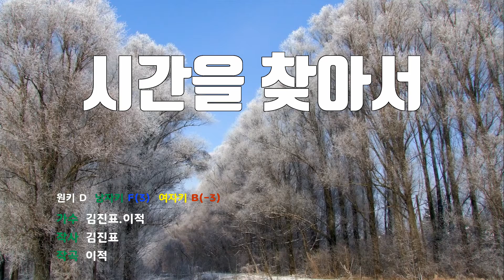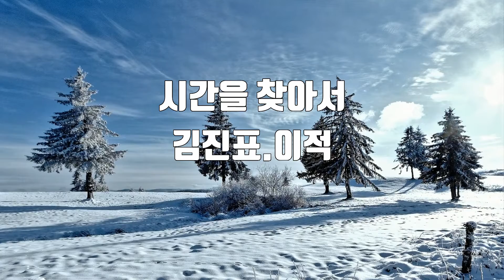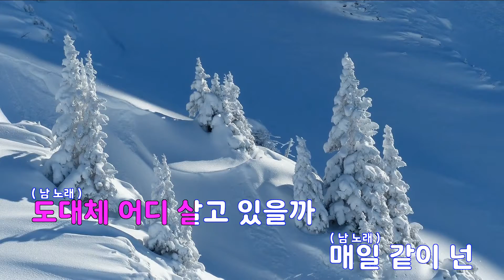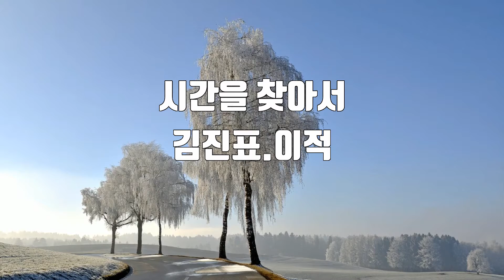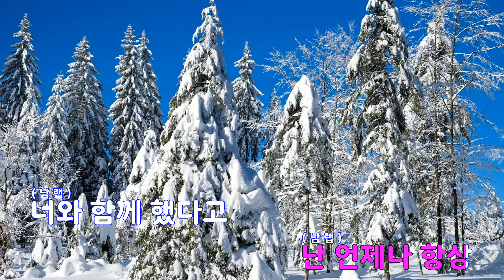[은성 반주기] 시간을찾아서 - 김진표.이적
시간을찾아서 - 김진표.이적
작사 ː 김진표, 작곡 ː 이적